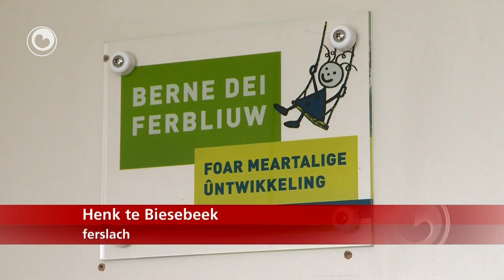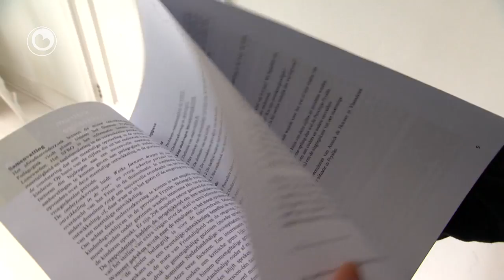Bern prate Nederlânsk werom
Frysktalige âlden kinne de Fryske taal mar dreech op harren bern oerbringe. Hieltyd mear bern prate Nederlânsk werom, ek al prate se sels wol Frysk. Dat docht bliken út ûndersyk fan it Sintrum Frysktalige Berne-opfang, it SFB.

Friestalige ouders kunnen de Friese taal maar moeilijk op hun kinderen overbrengen. Steeds meer kinderen spreken Nederlands tegen hun ouders, ook al beheersen ze de Friese taal wel. Dat blijkt uit onderzoek van het Sintrum Frysktalige Berneofang (SFB).
De moeilijkheden zijn het grootst bij gezinnen waar zowel Fries als Nederlands wordt gesproken. Volgens het SFB zouden instanties zoals het consultatiebureau, de kinderopvang en peuterspeelzalen meer aandacht aan het Fries moeten schenken.
Een andere oplossing is dat een Nederlandstalige ouder zo nu en dan ook eens Fries spreekf of in het Fries voorleest. Dat zou het gebruik van de Friese taal bij kinderen verdubbelen. De taalontwikkeling is bij kinderen tussen de 0 en 4 jaar het grootst.

De taalswierrichheden binne it grutst yn húshâldings dêr't Frysk en Hollânsk praat wurdt. Neffens it SFB soe der mear omtinken foar de Fryske taal wêze moatte by ynstânsjes lykas it konsultaasjeburo, de berne-opfang en it pjutteboartersplak.

In oare oplossing is dat de Nederlânsktalige âlder sa no en dan ek wat Frysk praat of foarlêst. Dat soe it gebrûk fan Frysk by bern ferdûbelje. De taalûntwikkeling is by bern tusken de 0 en 4 jier it grutst.